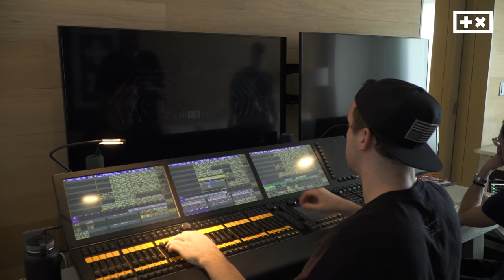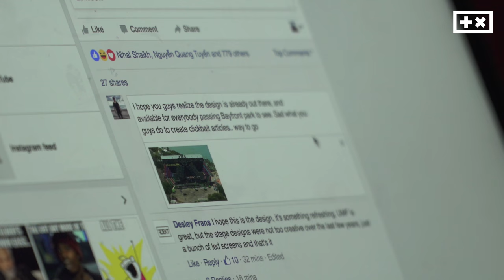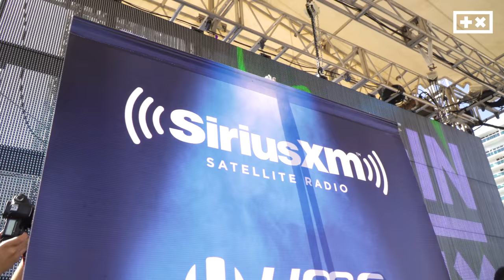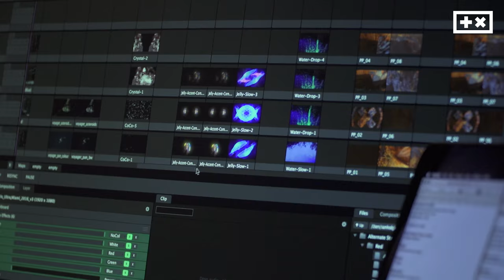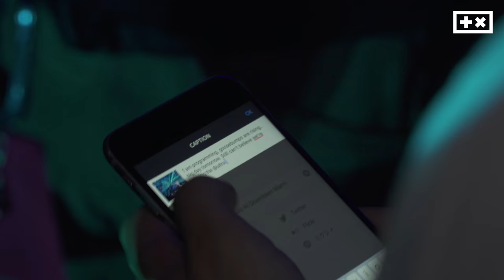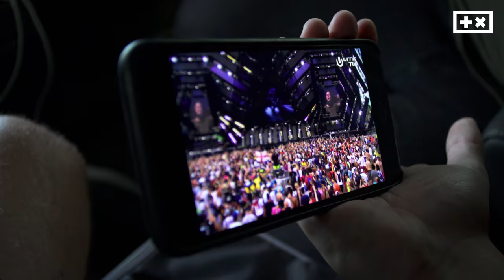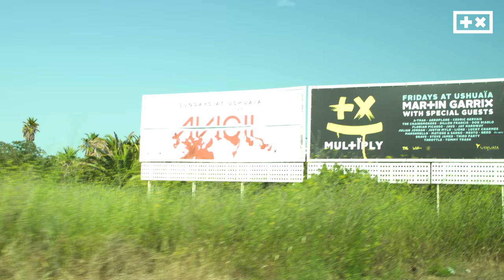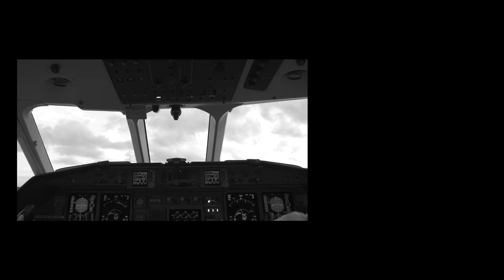The Martin Garrix Show: S1.E5